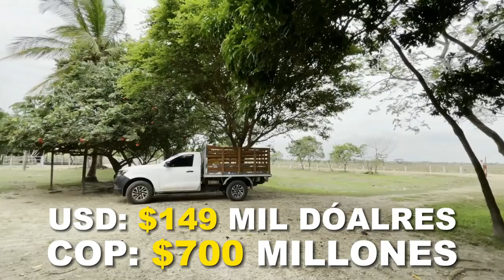🔥PROPIEDAD VENDIDA🔥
🔥(SE VENDE)🔥FINCA DE: (33) HECTÁREAS👩‍🌾Existe posibilidad de recibir, en “Yopal”: apartamento, local, casa o lote de menor valor.

UBICACIÓN:
La finca está ubicada a (1) hora aproximadamente del casco urbano de la ciudad de “Yopal”, (capital del departamento de Casanare). Exactamente está ubicada en la vereda “El Mango”.

De Yopal a la finca son: (54.6) kilómetros, de los cuales únicamente hay (7.2) kilómetros en vía destapada, desde el corregimiento o centro poblado de “Tilodiran” a la finca son: (19.7) kilómetros. Ingresa carro hasta la finca en todo tiempo.

COMPOSICIÓN Y DETALLES:
El área total de la finca es de: (33) hectáreas, la topografía es plana, el sector y la región tienen clima cálido. Es una finca multipropósito, es decir que le brinda al comprador: área para tener ganado, área para tener pescado, área para tener cerdos, área para tener pollos o gallinas, área para cultivar y casa cómoda para vivir con la familia.

ESTÁ ESQUIPADA CON: (7) potreros cercados con alambre de púa y cerca eléctrica (estos potreros la mayoría tienen pasto homidicola), (1) corral amplio en tubería metálica, (1) vivienda de 15x15 aproximadamente con (4) habitaciones, (2) baños, sala, comedor, cocina, corredores, cuarto de herramientas y área de asados. (1) galpón pequeño para pollos y cocheras para cerdos.

LA PESQUERA ESTÁ CONFORMADA POR: (6) pozos grandes cada uno de 10x40 metros, con capacidad total para unos 60.000 alevinos (pescados) y cuenta con su sistema de oxigenación.

LAS FUENTES HÍDRICAS (agua) QUE TIENE SON: (3) pozos profundos, (1) lago artificial, todos los potreros tienen su agua instalada. La finca cuenta con: red de gas domiciliario, red de energía eléctrica trifásica y adicional tiene planta Diesel. SE ENTREGA CON ESCRITURA PÚBLICA.

LA FINCA VALE:
COP🇨🇴: $650 millones en total.
Existe posibilidad de recibir, en “Yopal”: apartamento, local, casa o lote de menor valor.